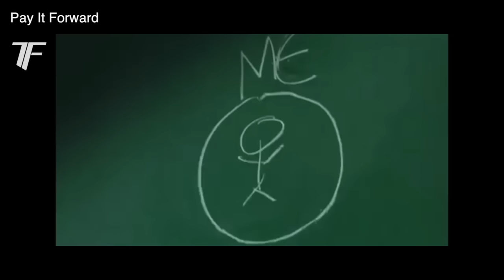TOP 5: MOTIVATIONAL MOVIES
Top list about the best motivational movies that can inspire you too.

Movies used in this list:
5. The Blind Side
4. Forrest Gump
3. Good Will Hunting
2. Pay It Forward
1. The Pursuit Of Happyness